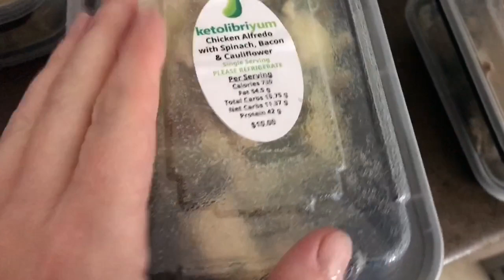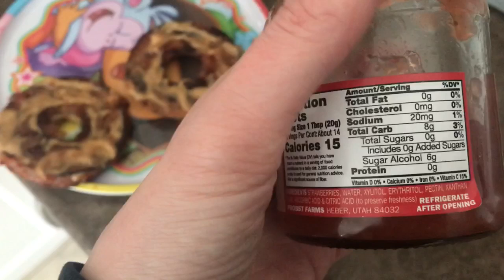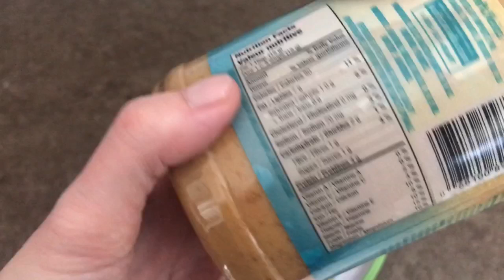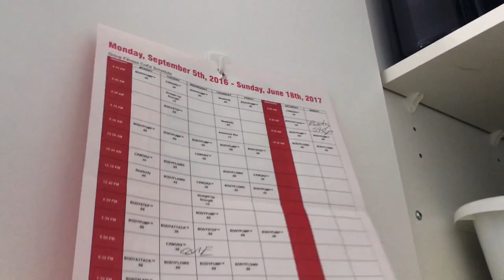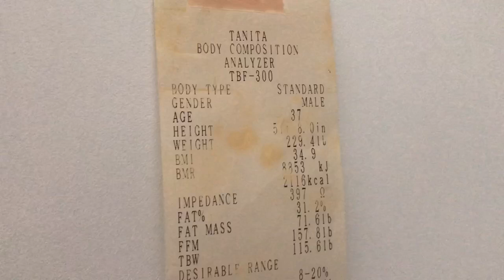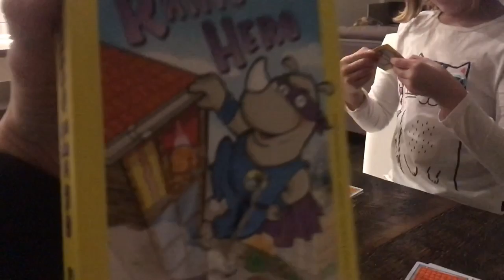Just a Typical Saturday - My Keto Life